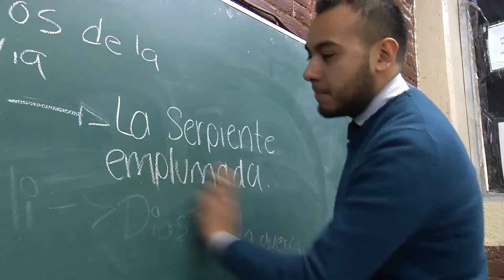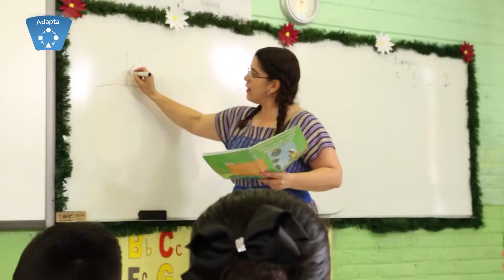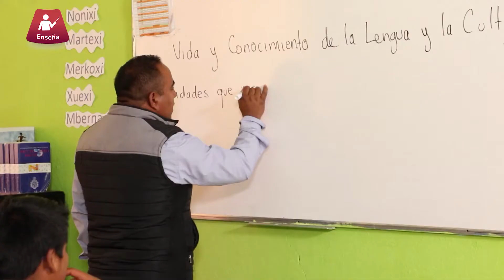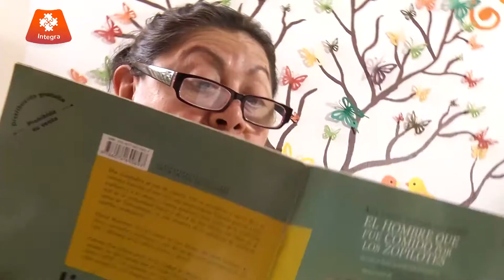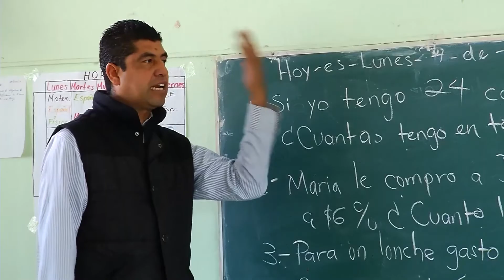SESIÓN 2. AUTONOMÍA CURRICULAR Y AUTONOMÍA PROFESIONAL 2022.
Balvas Academic: EL DÍA DE HOY EN ESTE VÍDEO TE COMPARTO LA SESIÓN 2. AUTONOMÍA CURRICULAR Y AUTONOMÍA PROFESIONAL 2022.